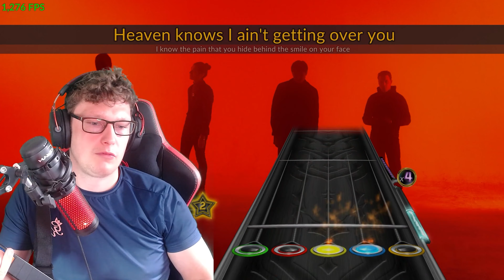THE VIRAL SONG THAT CHANGED EVERYTHING! Bad Omens Just Pretend (Clone Hero)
In todays video I'm back on clone hero for a huge viral song that changed everything for bad omens. That's right I'm finally playing Bad Omens Just Pretend and I cant wait to play one of the best songs from them so HERE WE GO!!

I also have Facebook and TikTok so come join me over there

Some videos MAY CONTAIN STRONG LANGUAGE.